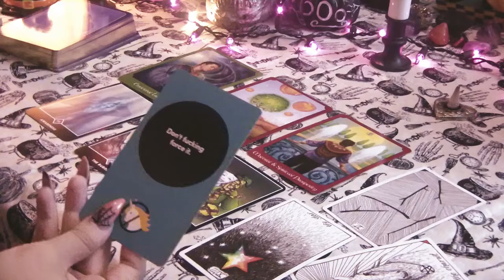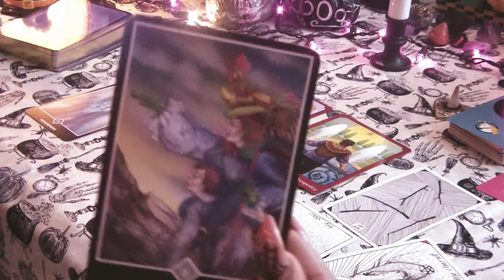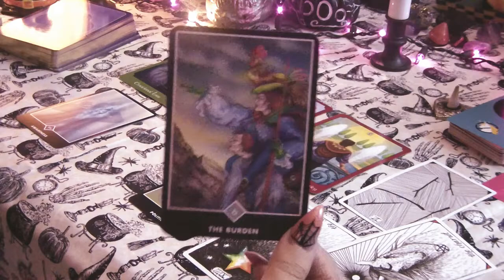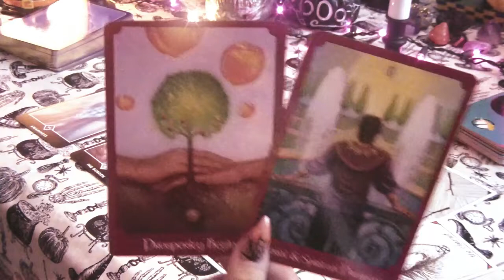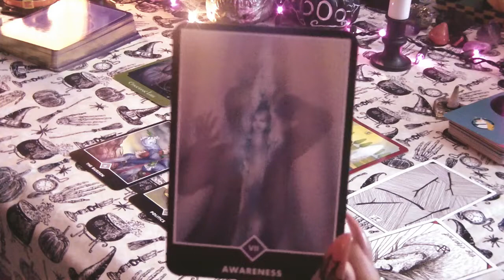🕯👻SAGITTARIUS🕯👻 Weekly October 15-21 Messages